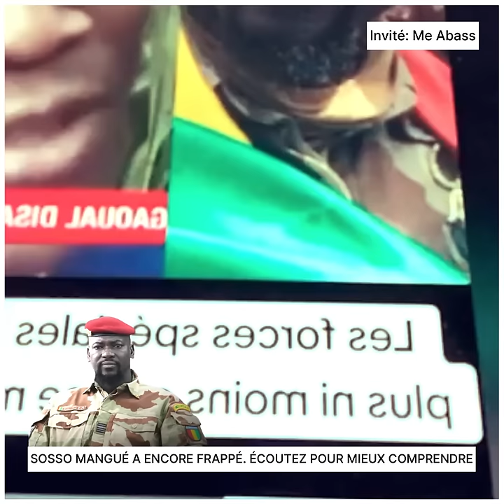SOSSO MANGUÉ A ENCORE FRAPPÉ. ÉCOUTEZ POUR MIEUX COMPRENDRE